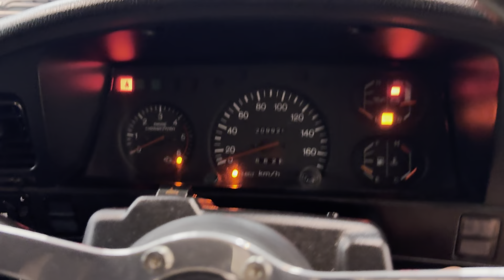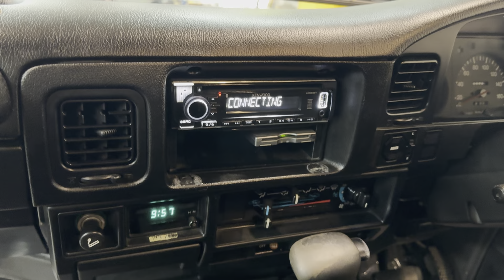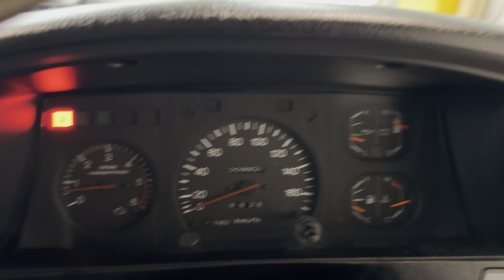1994 Toyota Land Cruiser Prado SX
4 speed auto

130,426 verified miles

3.0L 1KZ-TE (Turbo Diesel)

Selectable 4WD

Wood Nardi Steering Wheel

Deans Wheels

Adjustable Dampening Rancho Shocks and Springs

Lifted

LED Taillights

Broadway Mirror

4 New BFG00drich K02 Tires

Bluetooth Kenwood Head Unit

Power Sunroof

Custom Gloss Black

Iconic styling, a robust and hardy drivetrain, and excellent off-road capability make the 70 Series Land Cruiser one of the most remarkable 4×4’s to emerge from Japan. Toyota may have not known it, but when creating a 4×4 that combined classic looks with a modern diesel drivetrain and updated amenities, they’d be creating one the most head turning and sought after SUV’s that would continue to captivate a crowd, for years to come.

This KZJ78 Land Cruiser boasts the timeless and boxy design that all can agree looks amazing. Accentuated by its custom Gloss Black paint, this look has continued to stand out from the rest of the world around it. The bold front grille, distinctive headlights aggressive push bar, rear mounted ladder and rear mounted full sized spare wheel contribute to its commanding presence on the road. With a focus on durability, Toyota constructed the body of this icon with high quality and thicker materials than their normal lineup, ensuring longevity and resilience in any scenario.

Pushing this Cruiser along in your choice of rear wheel drive or 4WD with the push of a button, the 1KZ-TE turbo diesel engine provides ample torque and horsepower. This power is sent through a 4 Speed automatic transmission, and for even more options for how you want to put down this power, the transfer case offers selection between high and low!

Inside this 70 Series Prado you’ll find a spacious and functional interior. The seats provide excellent bolster, support, and plenty of comfort and are protected by Black Leather seat covers to match the less commonly seen Black dashboard and surrounding trim. This example does have the 3rd row seats removed, though with the generous cargo space gained, paired with middle row seats that fold forward, you won’t find much that can’t be hauled along inside this SUV. Creature comforts such as air conditioning, heat, power windows, power mirrors, power sunroof, and the upgraded adjustable Rancho Shocks all contribute to a smooth and comfortable ride.

In short, this Toyota Land Cruiser Prado is a robust and reliable SUV that continues to be celebrated for its renowned drivetrain, focus on comfort, and classic look. Driving this 70 Series on any terrain whether in the city or off-road, it’s understandable why so many adore it and look to it. With the fame of the 1KZTE and Toyota having used this reliable powerhouse in many other models, parts are breeze to find and with only 130,426 verified miles, this iconic SUV is sure to be cherished for many more years to come.